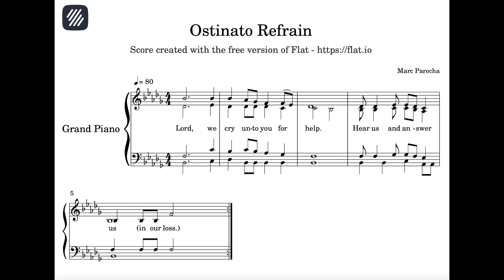"Lord We Cry Unto You for Help", op. 13 - Marc Parocha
Arranged by Marc Parocha. Taizé, ostinato refrain, 4-part harmony. 7 9

"Lord, we cry unto You for help. Hear us and comfort us (in our loss)."

Composed at Alverno College. Milwaukee, Wisconsin, USA. 7/5/2023

0:03 Taizé begins with ostinato refrain
0:18 Taizé repeat